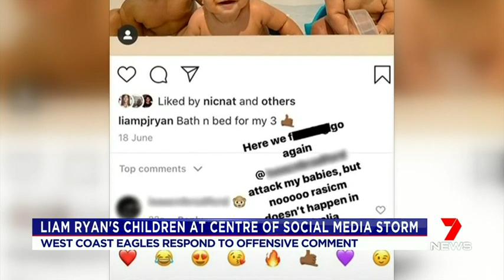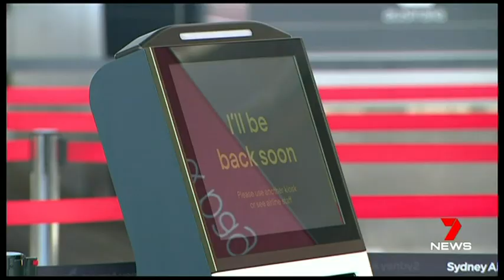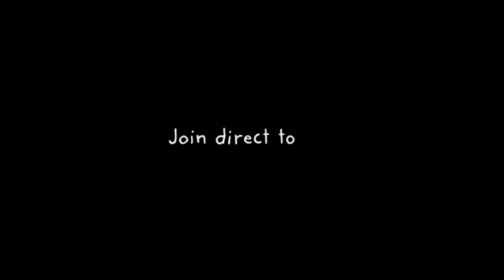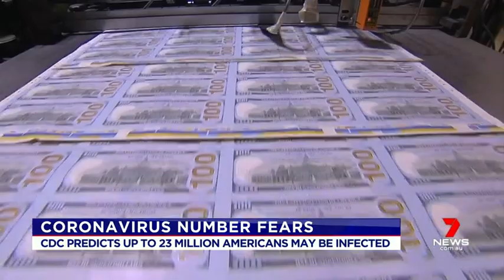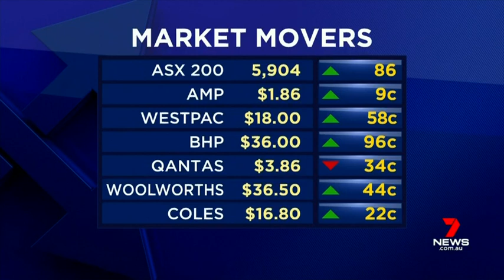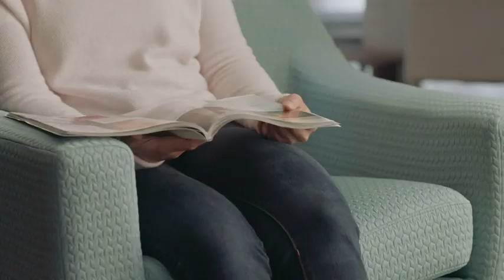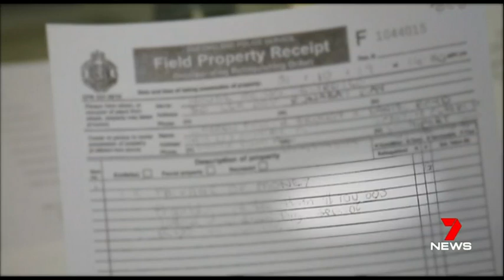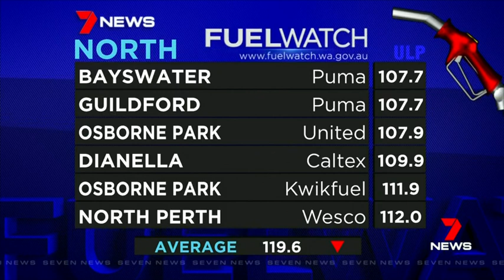Seven's Afternoon News Perth - 26/06/2020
Presented by Amelia Broun